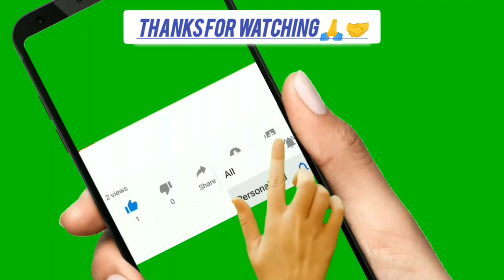grand piano christian music cover dp youtube trending shorts live song